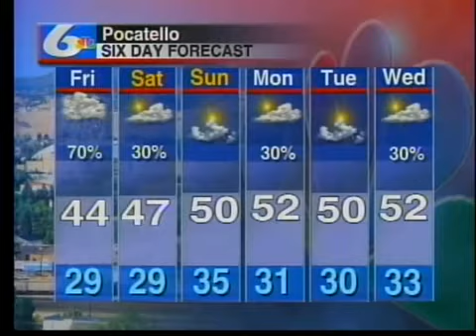Brandi's AM Forecast | Live From Rodeo | April 8th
Rodeo Breakfast | Pocatello